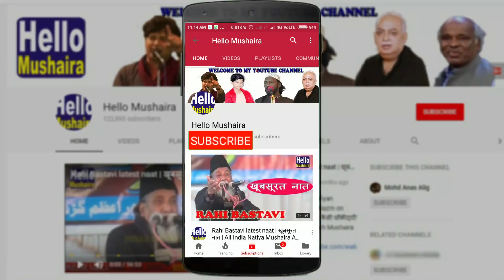Rubina Ayaz New Ghazal | मतलब के लिए वो तो वतन बेच रहे हैं | Sambhal mushaira 2019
Rubina Ayaz in Sambhal mushaira 2019
Ek Shaam Shaher Sambhal ke Naam
All India Mushaira
Venue: Sambhal, Uttar Pradesh
Dated: 11 March 2019
Sadar-e-Mushaira: Dr. Rasheeq Anwar
Convener-e-Mushaira: Intekhab Sambhali
Nazim-e-Mushaira: Hilal Badayuni
Sarparast-e-Mushaira: Nizam Sambhali
Zere-Sarparast: Asif Raza Shb.
Shama Roshan by Haji Pappu Shb. & Mohammad Asif Shb.
Iftetah: Dr. Mohammad Waseem
Mehman Khususi: Dr. U.C. Saxena Shb. & Haji Member Shakeel